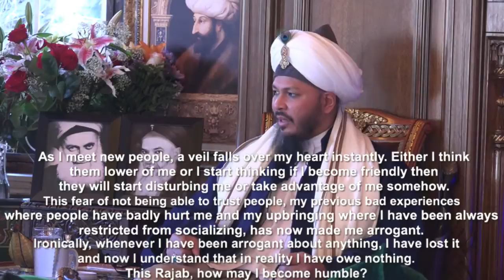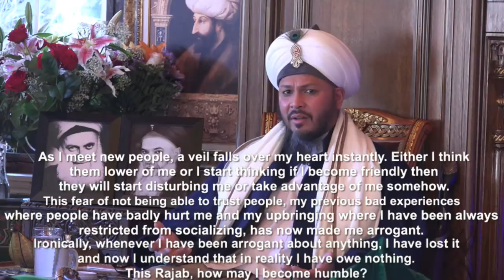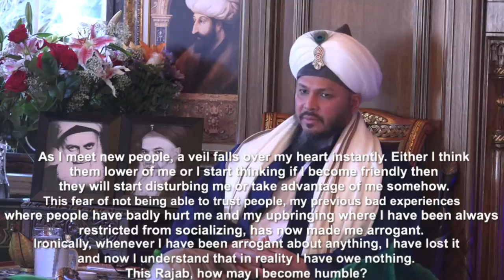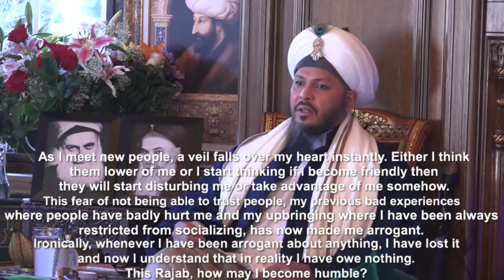As I meet new people, a veil falls over my heart instantly. This Rajab, how may I become humble?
Question: As I meet new people, a veil falls over my heart instantly. Either I think of them lower than me or I start thinking if I become friendly then they will start disturbing me or take advantage of me somehow. This fear of not being able to trust people, my previous bad experiences of where people have badly hurt me and my upbringing where I have been always restricted from socializing, has now made me arrogant. Ironically, whenever I have been arrogant about anything, I have lost it and now I understand that that in reality I have own nothing. This Rajab, how may I become humble?

 Sheykh Lokman Efendi Hz
Khalifah of SahibulSaif Shaykh Abdulkerim el Kibrisi (qs),
OSMANLI DERGAHI- New York
17 Rajab 1438

U.S.A.